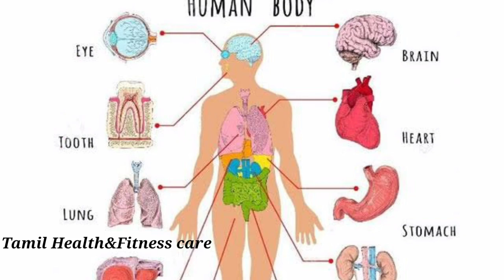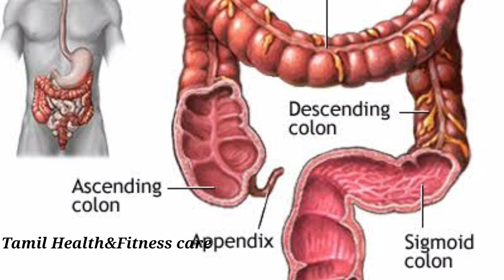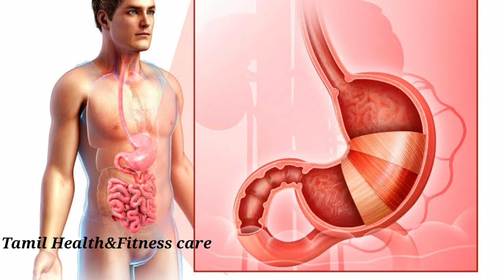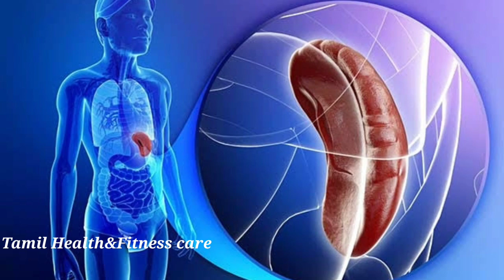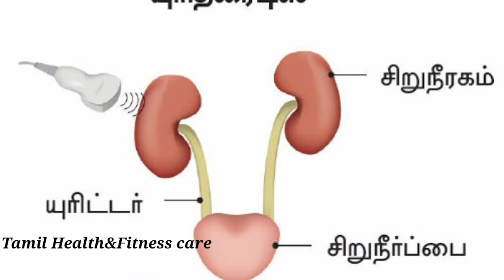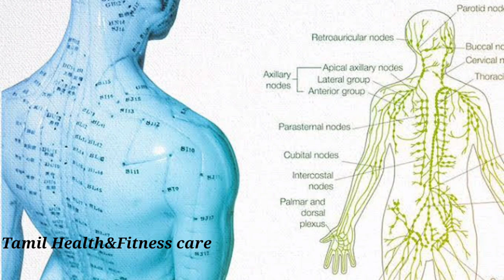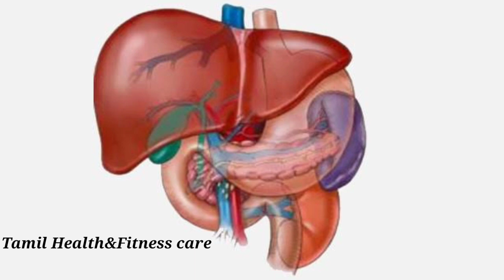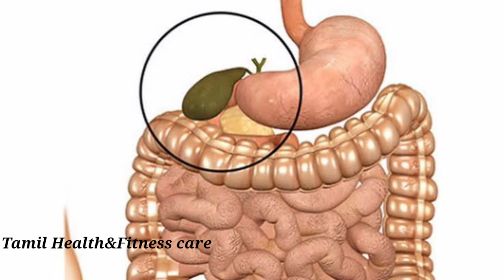இந்த உடல் கடிகாரம் தெரிந்து கொண்டால் எந்த நோய்யும் நெருங்காது,தெரிந்து கொண்டு ஆரோகியமாக வாழலாம்